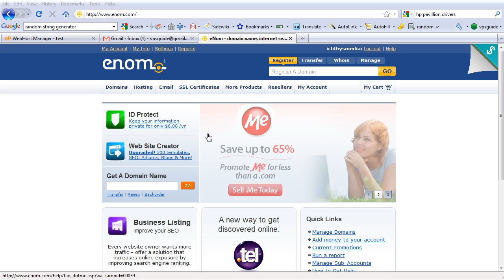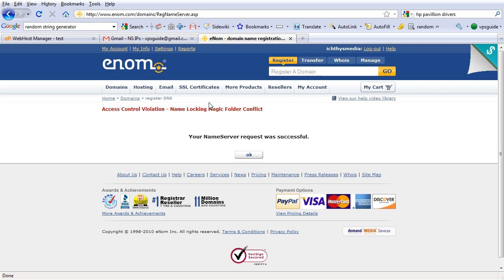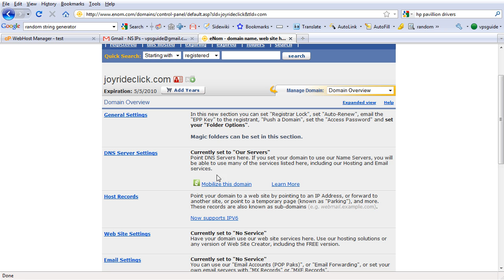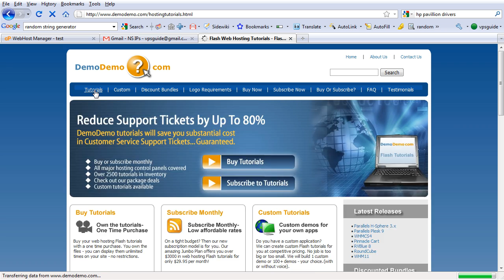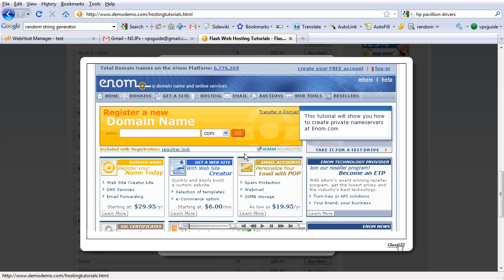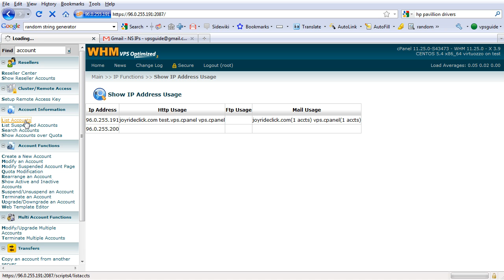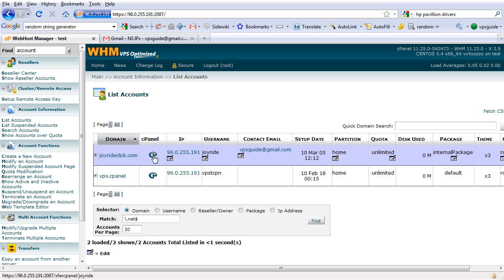WHM Setup and Configuration (Part 6/7)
Configuring WHM in your VPS to start your hosting business